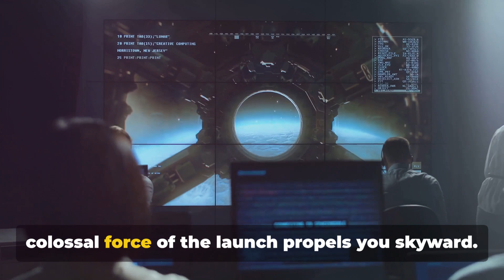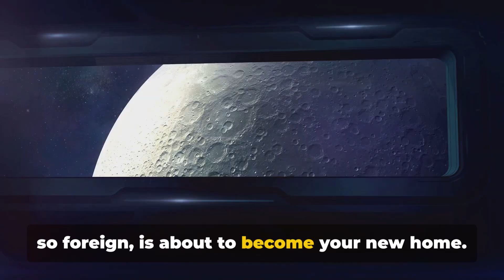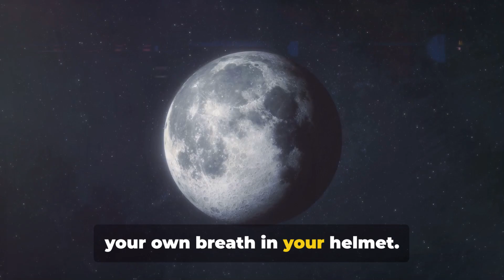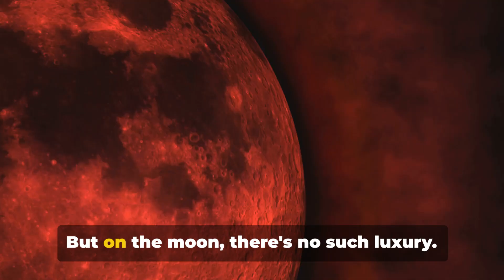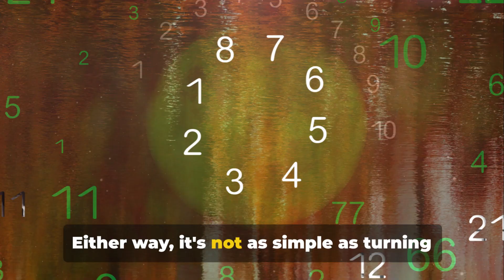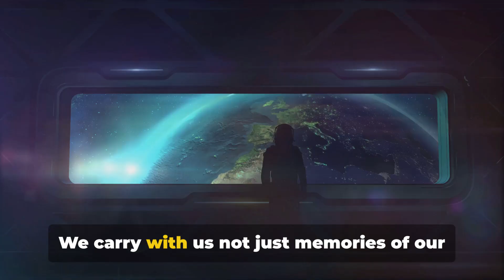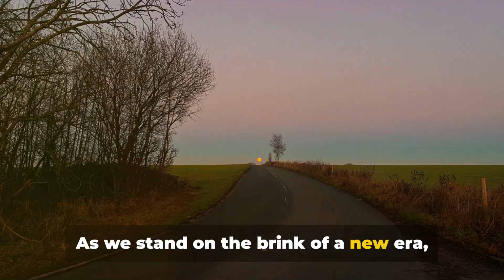What if we can live on the moon?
What if we can live on the moon? Have you ever wondered what it would be like to live on the moon? In this video, we explore the possibilities and challenges of establishing a human colony on the moon. From creating sustainable habitats to ensuring the availability of resources, find out how living on the moon could actually work. Join us as we delve into the exciting concept of lunar living and what it would take to turn this dream into a reality.

Discover the fascinating possibilities and challenges that come with establishing a permanent human presence on the lunar surface. From constructing sustainable living environments to harnessing the moon's unique resources, we'll take you on an imaginative journey that pushes the boundaries of human exploration.

Though this scenario is not based on known facts, it offers a thought-provoking glimpse into the potential future of space exploration and colonization. Prepare to be transported to a world where the moon becomes a second home for humanity.

OUTLINE:

00:00:00 The Curious Question
00:00:52 The Earthly Departure
00:02:58 The Lunar Landscape
00:05:02 Lunar Living
00:06:59 The Moon Base
00:08:45 The Lunar Lifestyle
00:10:46 The Return Journey
00:12:43 The Conclusion

🎬 SUGGESTED VIDEOS